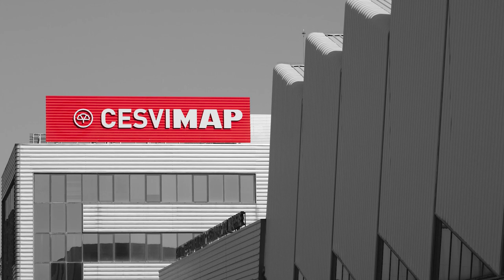💥🚗CRASH test trasero BMW 320 M-SPORT🚗💥 2020